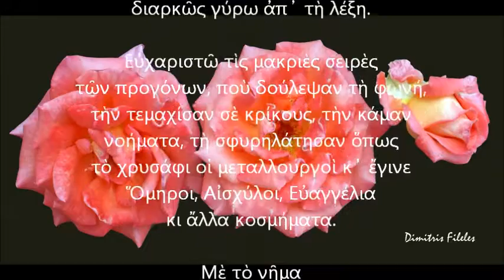ΝΙΚΗΦΟΡΟΣ ΒΡΕΤΤΑΚΟΣ - Ο ΑΓΡΟΣ ΤΩΝ ΛΕΞΕΩΝ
ΑΚΟΥΣΤΕ...
... τον απόλυτο ερωτικό λόγο του ποιητή Νικηφόρου Βρεττάκου μέσα από τη μαγεία των λέξεων!!!